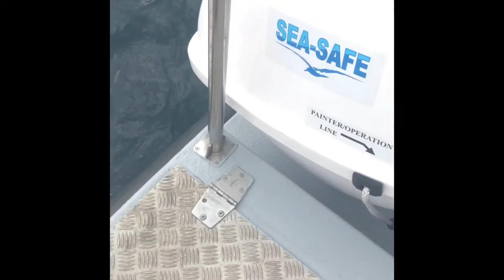Snorkelling off the boat